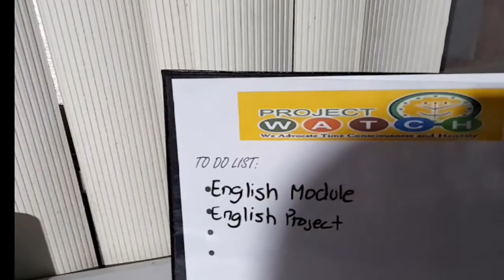(Klase at Home) KAH-VLOG ft.W.A.T.C.H Christmas Literacy Corner